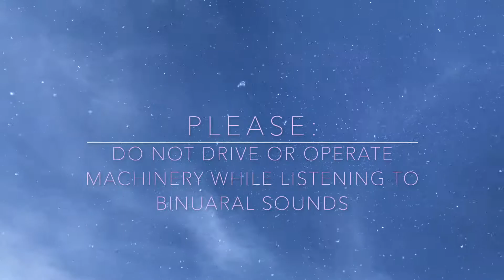Meditation with Binaural Beats - Alpha 8Hz to Delta 2Hz - Relaxing Brain Waves Guiding You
The audio will guide you slowly starting from an Alpha 8Hz wave, and ending with a Delta 2Hz wave.

For proper experience please use stereo headphones, as the desired effect will only occur successfully when each separate audio channel is being heard from each side of your head. The different sound waves that are present in each side will play and combine when meeting in your head. They cancel out leaving the differences between them as the resulting wave that your brain is affected by.

This audio is not a pure binaural beat, but resembles that of the Holosync series. The binuaral tone is masked with a background noise similar to that of a blizzard.

This audio can be used for a range of applications, including but not limited to: falling asleep, meditation, OBE, or any kind of trance-related work.